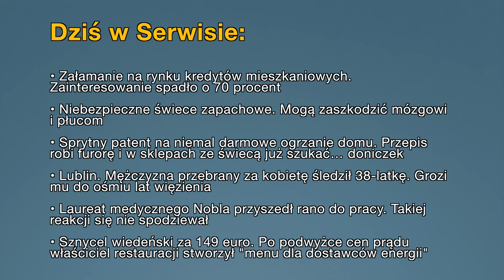• Aktualności: 13.10.2022 | 3 (Tłumaczenie na Język Migowy - PJM)